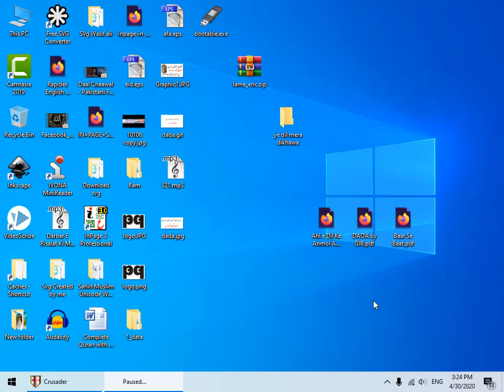How to Play Stronghold Crusader Hindi Final Chapter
We'll wait for your comments...